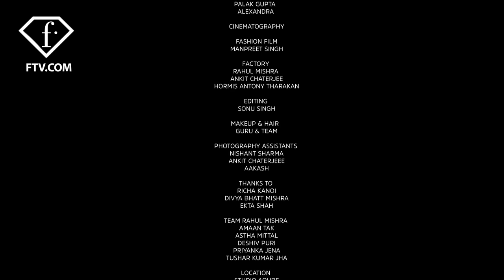Butterfly People by Rahul Mishra | Paris Haute Couture Fall/Winter 2020-21 | FashionTV | FTV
Indian designer Rahul Mishra presented Haute Couture Fall/Winter 2020-21 Butterfly People Collection, that was inspired by the spirit of togetherness through migrant and pandemic crisis, reminding us that just existing is not enough. The collection celebrates beauty, nature and freedom. The main emphasis of the brand's couture collection is embroidery and handmade appliqués that adorn outfits and create unique and bright floral patterns on translucent fabric.